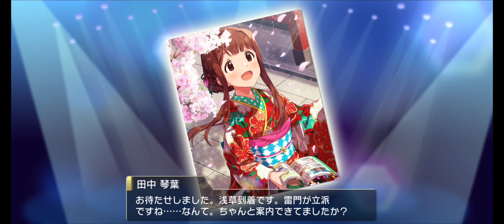【ミリシタAS/カード演出+コミュ】 田中琴葉 SSR花吹雪に魅せられて… アントス・テレプシコーラ アナザーシェーダー陰強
推奨画面：PC　シアターモードor全画面　スマホ　全画面
アイドルマスター ミリオンライブ！ シアターデイズ／THE IDOLM@STER MILLION LIVE! THEATER DAYS